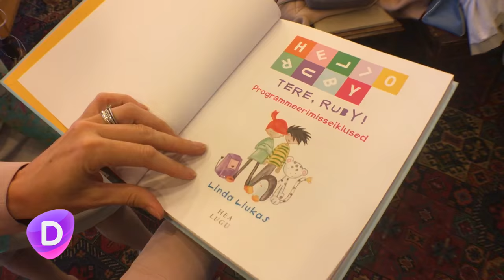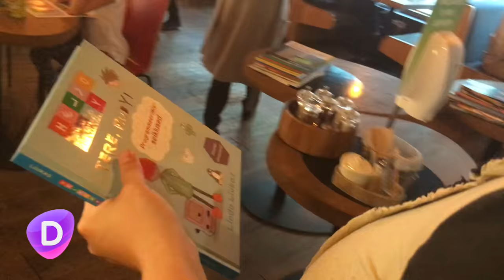Digitarga intervjuu: Linda Liukas raamatust Tere, Ruby! [+SUBTIITRID]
Teisipäeval, 13. septembril toimus Tallinnas Viru Keskuse Rahva Raamatus raamatu “Tere, Ruby! Programmeerimisseiklused” esitlus, kohal oli ka raamatu autor Linda Liukas. Vaata lähemalt: Digitark.ee/SAADE ja arutle kaasa: Digitark.ee/paku-oma-teema – ära unusta liitumast Digitarkade klubiga Facebookis (Facebook.com/groups/Digitark) ning uudiskirjaga (Digitark.ee/UUDISKIRI)